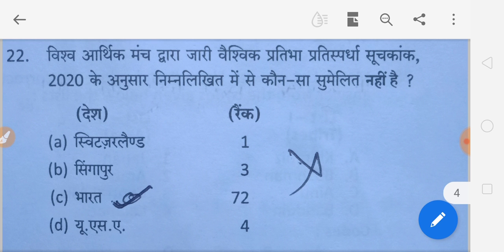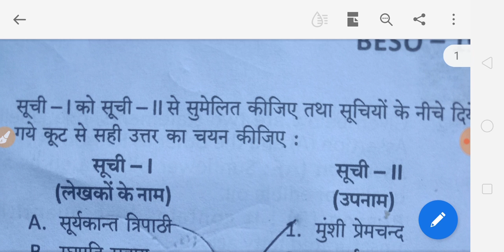UPPSC GK QUESTIONS LEVEL | BEO RO ARO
नमस्कार दोस्तों आज के वीडियो में हमने UPPSC BEO GK QUESTIONS पर चर्चा की है इस वीडियो के बारे में आप अपनी प्रतिक्रियाएं कमेंट सेक्शन में लिख सकते हैं धन्यवाद

उत्तर प्रदेश की परीक्षाओं के लिए उत्तर प्रदेश विशेष सामान्य ज्ञान के 900 से अधिक अति महत्वपूर्ण प्रश्नों को प्रीति मैडम के द्वारा तैयार किया गया पीडीएफ की जानकारी नीचे दिए गए वीडियो में है